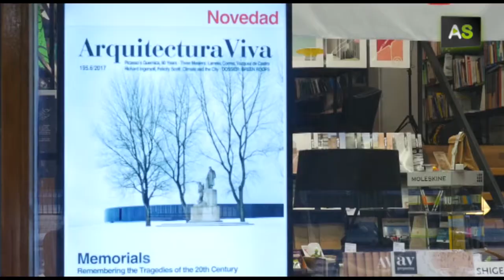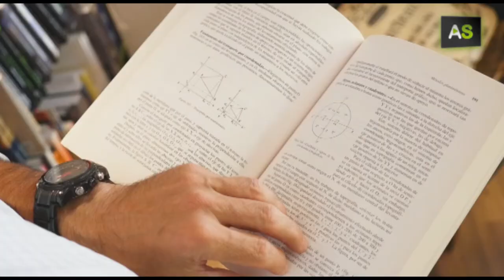AS Customers save the only bookshop in Andalusia that specialises in Architecture and Design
The Reina Mercedes Bookshop is a true haven for architects and building engineers in Seville. It is located opposite the University and was opened in 1967. José Antonio Barrera and Carlos Pedraza, along with many others, have been regular customers there since their student days. In 2016, with the retirement of its former owner, it was on the brink of closing down permanently, and probably being converted into a sandwich shop just like the many others in the area. However, Carlos and José Antonio decided to invest their savings in order to prevent this happening. Now, the RM Bookshop, the only bookshop in Andalusia that specialises in Architecture and Design, is turning 50 with renewed funding and an online store.